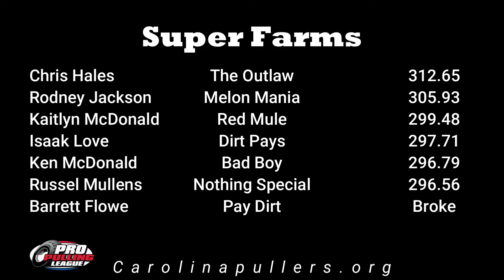Super Farms Lee's Diesel Performance/Piedmont Dragway Pro Pulling League/Carolina Pullers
Super Farm Tractors at Piedmont Dragway on June 8th at Lee's Diesel Performance Truck and Tractor Pull @ProPullingLeague @carolinatruckandtractorpul7162